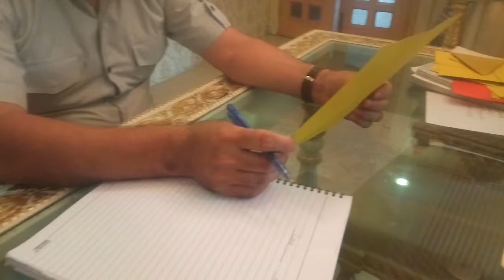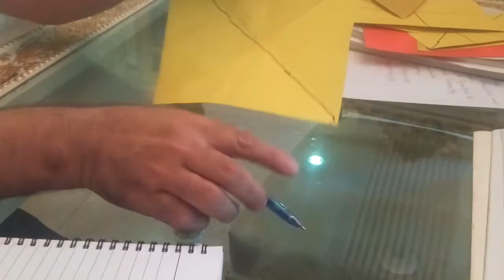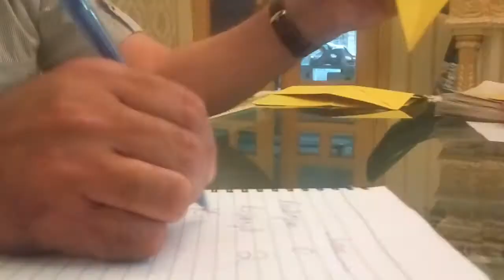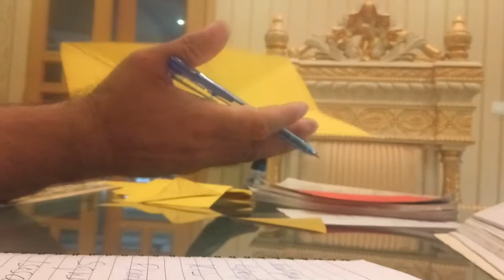Line & Rotational Symmetry of Geometrical Figures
How to find Line & Rotational Symmetry of Geometrical Figures